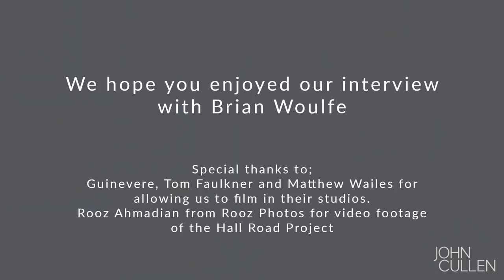Behind The Scenes with Brian Woulfe by John Cullen Lighting. Watch to the end for some fun outtakes.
It is time for the third video of the Behind The Scenes With series, comprising exciting interviews with your favourite creative minds in the design industry.

This month we are sharing an exclusive Behind The Scenes interview with Brian Woulfe of Designed by Woulfe Brian’s award-winning practice specialises in a seamless delivery of bold interior design solutions with a perfect balance of playfulness and understated luxury.

What is Behind the Scenes about?
Whether you aspire to become a successful interior designer or are looking to employ one, this new series is the must-watch for you.

We ask our interviewees to reveal stories about their beginnings, share their favourite projects, biggest challenges and interior design tips.

Who will you see in this series?
We are interviewing some of the most spectacular people in the industry we have had a pleasure to work with. So far we have published an interview with Joanna Wood, Emma Sims-Hilditch and now Brian Woulfe. Next month we will be releasing an exclusive interview with Mike Fisher, Chief Executive of Studio Indigo. And this is just the beginning…

A short introduction to Brian Woulfe
Brian and his team are skilled at bringing a fresh eye to design, achieved through relationships with skilled artisans, craftsmen and a vital understanding of international property markets. He is committed to full project management and takes a hands-on approach, working closely with each client to aid with property sourcing, project management, bespoke commissions and beyond.

The studio has undertaken projects throughout Europe, the US and Asia Pacific regions and take a ‘Ground Up’ design approach.

Did you enjoy Behind The Scenes with Brian Woulfe? Do not forget to leave us a comment on Twitter, Instagram or Facebook.

We would love to hear your thoughts.